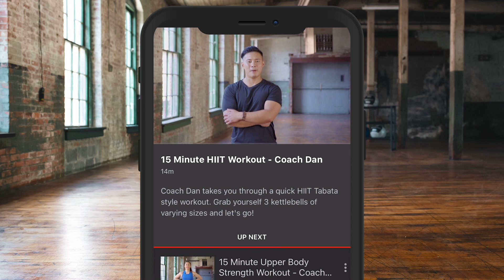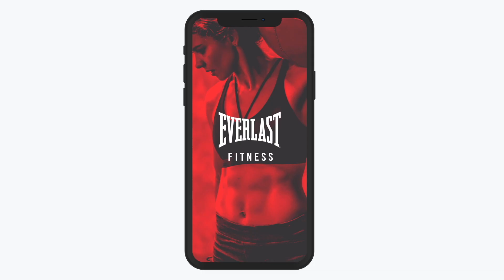MARK WRIGHT REACTS AT RINGSIDE TO TYSON FURY'S BRUTAL 6th ROUND KNOCKOUT WIN AGAINST DILLIAN WHYTE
Fury v Whyte will be exclusively live from Wembley on BT Sport Box Office this Saturday 23rd April 2022.

BUY THE FIGHT NOW - bt.com/btsportboxoffice